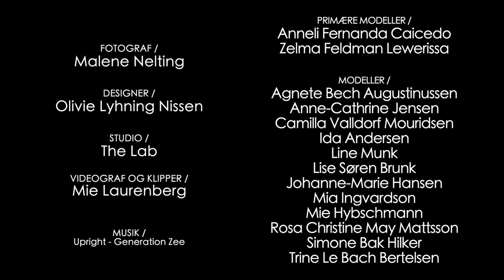VIA DESIGN 2020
VIA Design meets photography 2020

FOTOGRAF / Malene Nelting
DESIGNER / Olivie Lyhning Nissen
STUDIO / The Lab
MODELLER / Anneli Fernanda Caicedo / Zelma Feldman Lewerissa
VIDEO OG KLIPPER / MIE LAURENBERG
MUSIK / Upright - Generation Zee

Media College Denmark / Medieskolerne